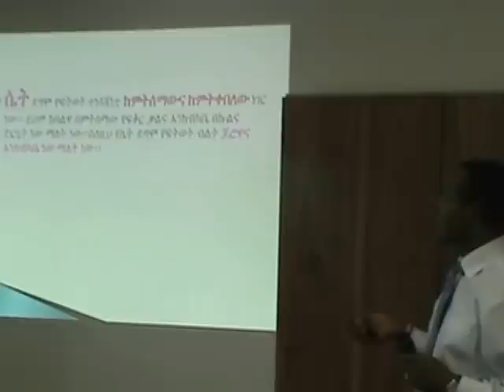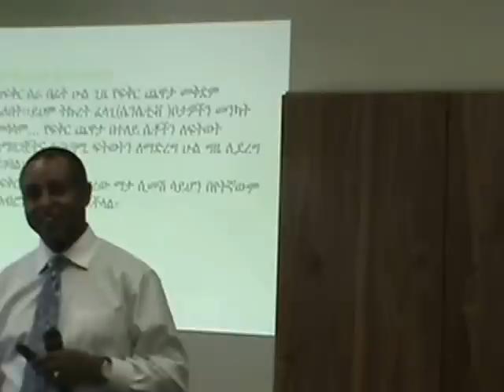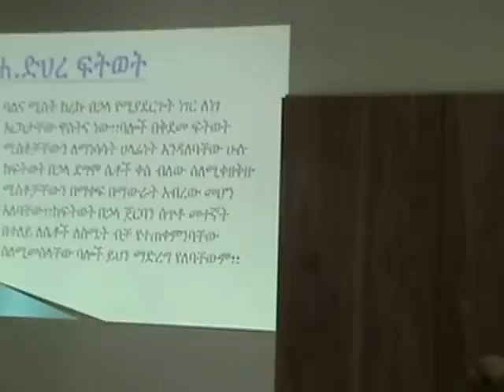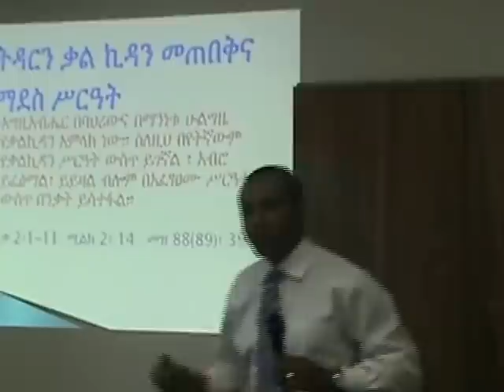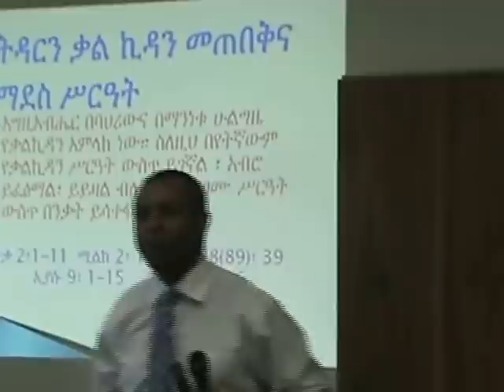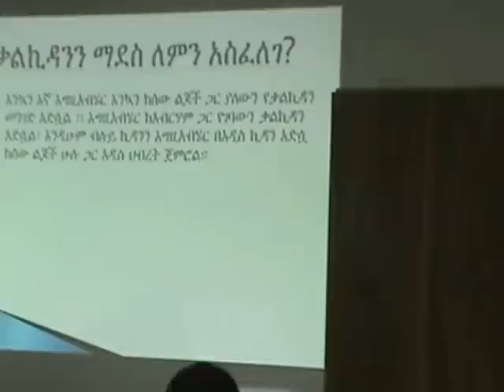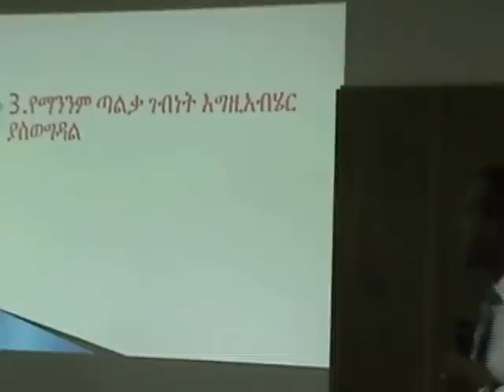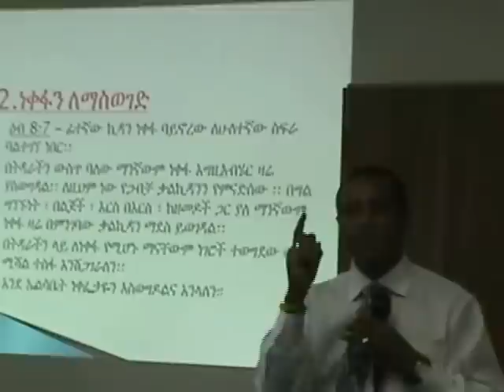P.1 Marriage Seminar by Pastor Abebayehu Gebeyehu